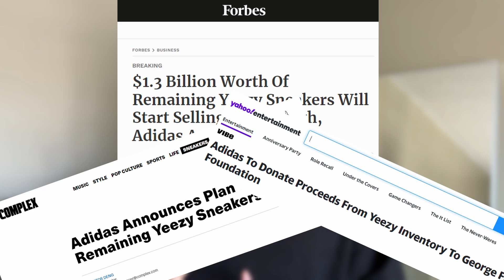4 Summer Shoes to Improve Your Style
Make sure you have these essential summer shoes in your wardrobe! Let me know down below which shoe is your go-to for the summer season because we might have to make a Part 2!
SHOES MENTIONED
0:00 Intro
0:19 Slides
1:37 Everyday Wear
2:28 Dress Up
3:28 Comfort Shoe